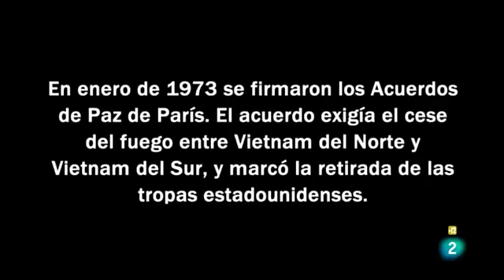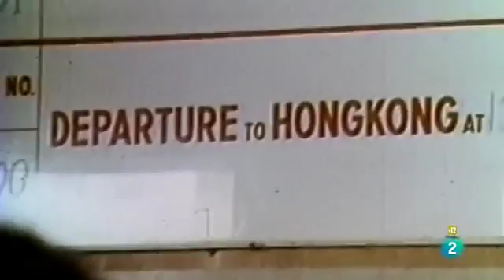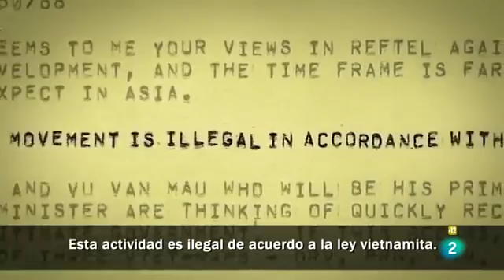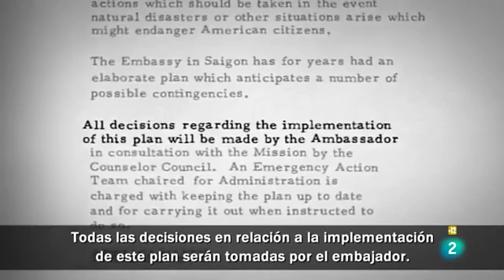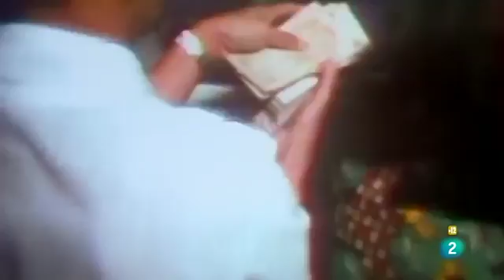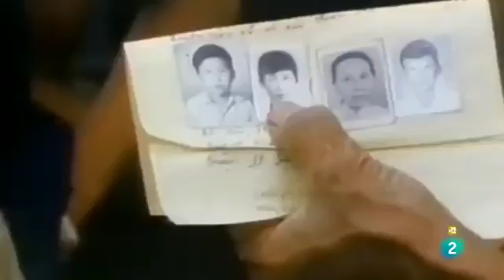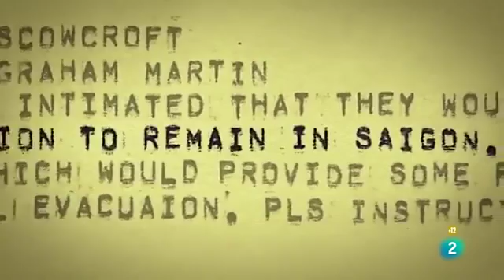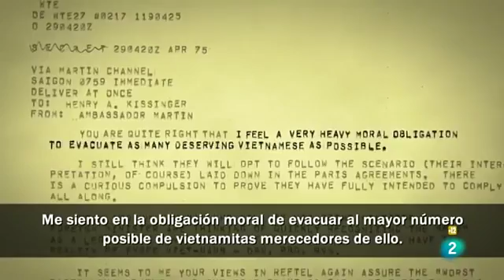Documental Ultimos días en Vietnam